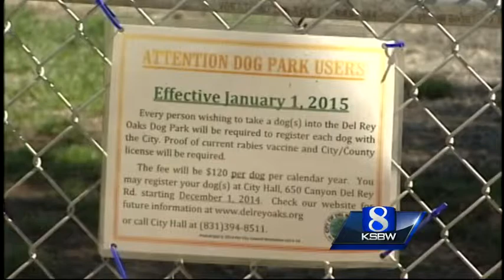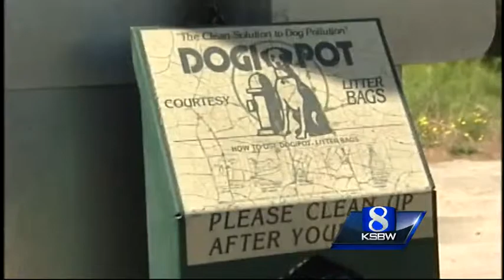Hefty fee planned for Del Rey Oaks dog park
Pet owners in the Del Rey Oaks neighborhood couldn't believe their eyes when they spotted a new sign at a dog park.